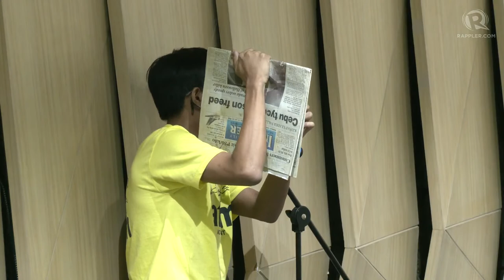Remembering Ninoy Aquino and his legacy’s relevance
Almost four decades after the assassination of opposition leader Benigno “Ninoy” Aquino Jr., where are we now as a nation?

On August 21, 1983, Aquino, one of the staunchest critics of the late dictator Ferdinand E. Marcos, was killed.

Aquino’s tragic death served as the catalyst for the 1986 People Power Revolution, which ultimately led to the downfall of Marcos.

Several decades after, the Philippines came full circle: the namesake son of the late dictator was elected president, securing overwhelming support from Filipinos amid a massive disinformation and propaganda campaign.

In honor of the late senator, 1Sambayan and the Ninoy and Cory Aquino Foundation organized a forum to look back at Ninoy’s legacy.